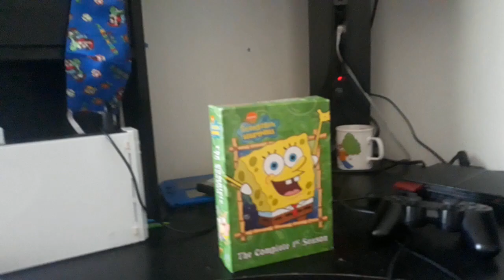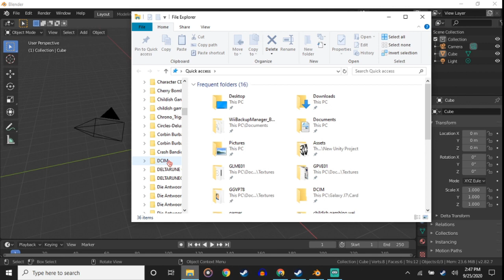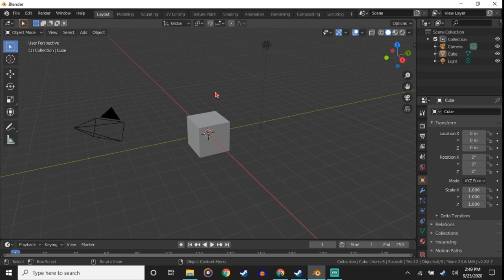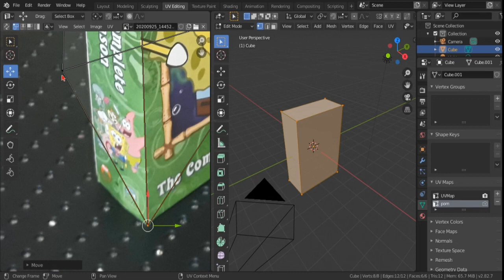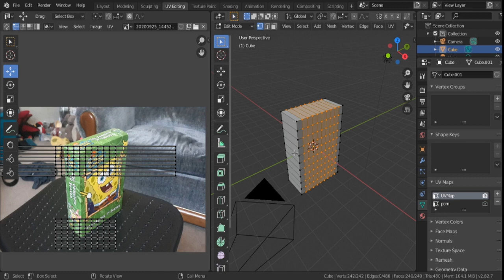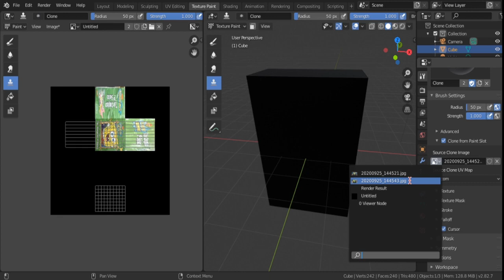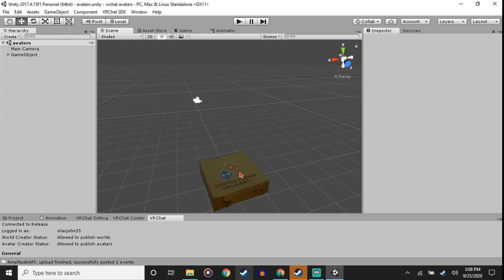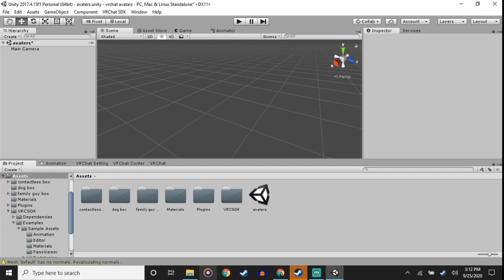silas archive - how to make a box in blender in 30 min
hi cgmatter